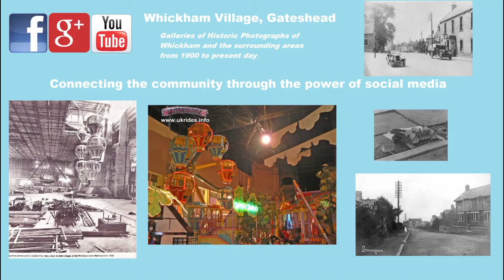Whickham Village, Gateshead - Trailer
Photos from galleries on our Facebook page.